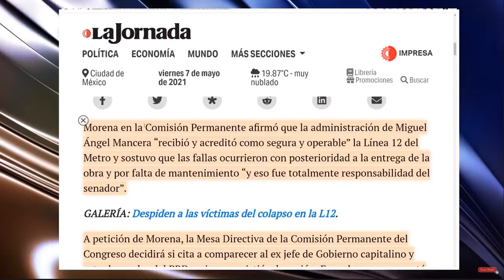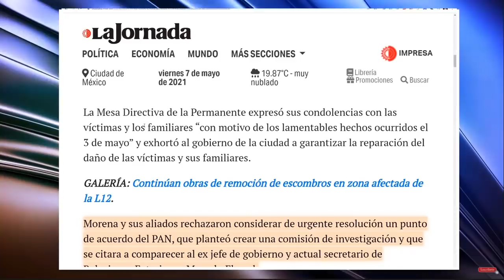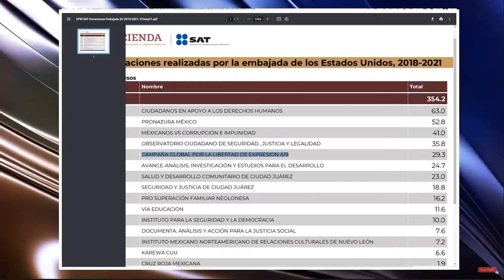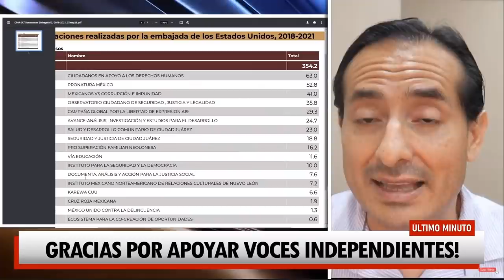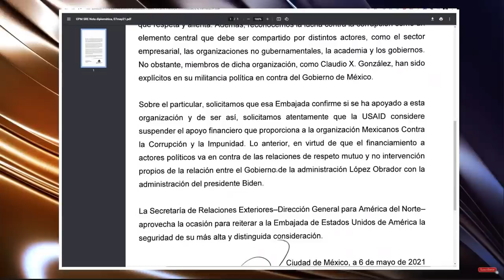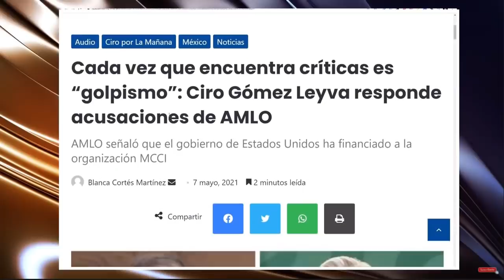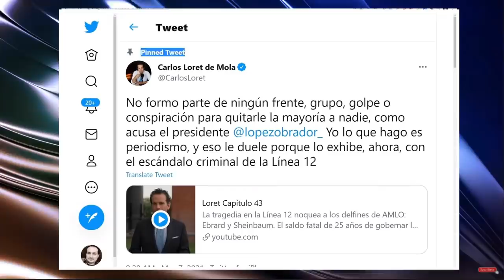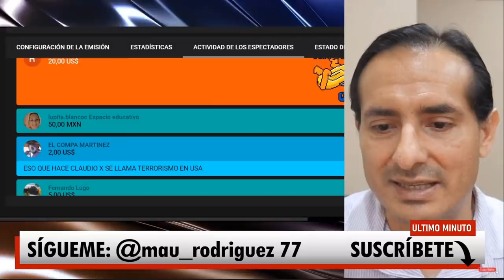SE ACABÓ! VAN POR MANCERA POR ACCIDENTE DE L12. PERITAJES VAN EN SU CONTRA. SE ESCONDE EL EXJEFE